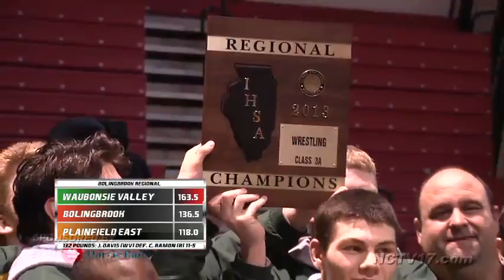Bolingbrook Wrestling Regional February 2, 2013